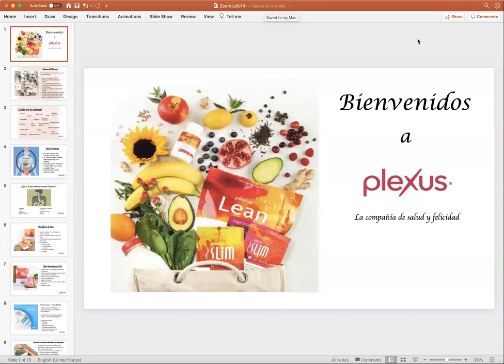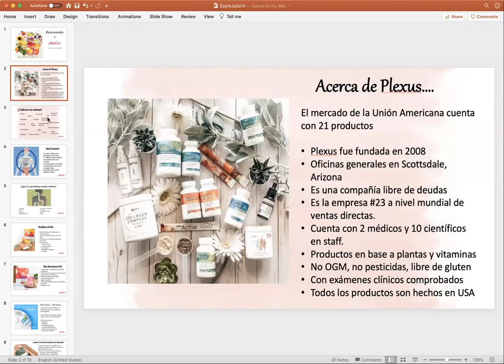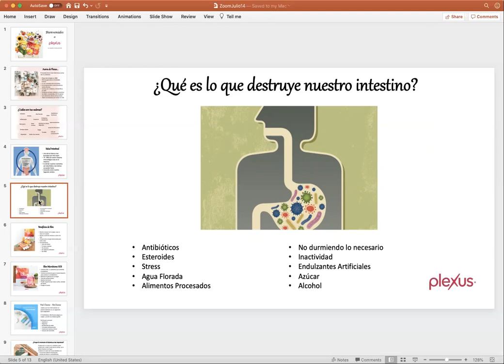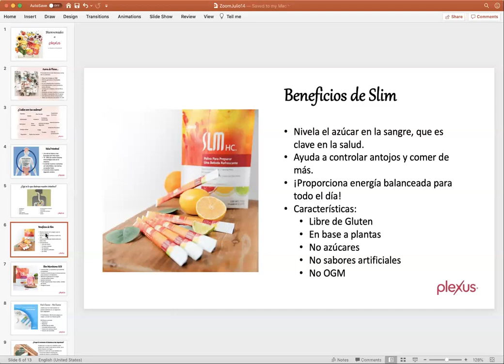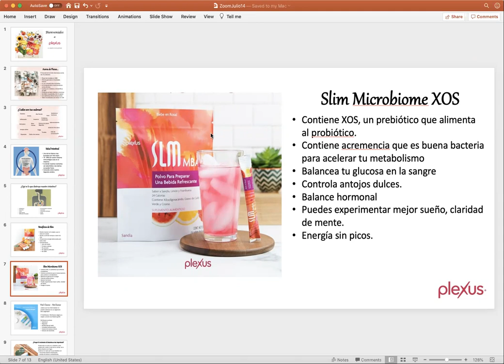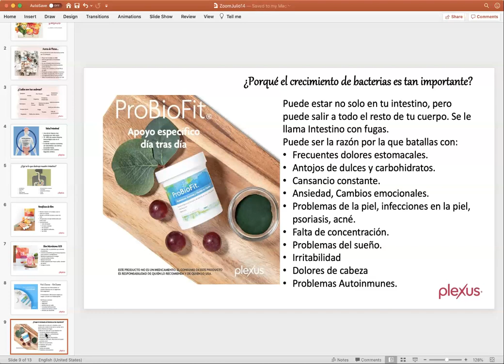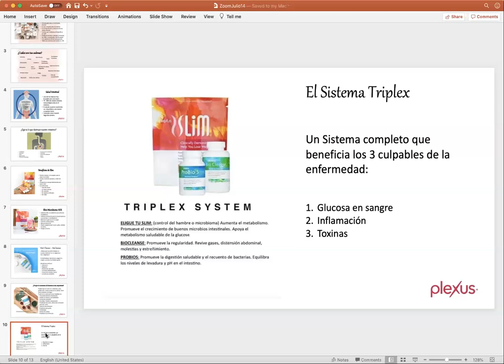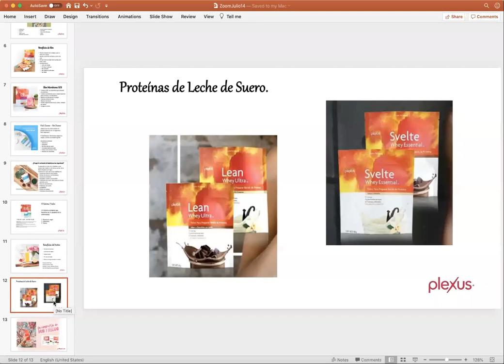Plexus Español Zoom 2020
Presentacion de Productos Plexus en Mexico 2020
Miriam Morales
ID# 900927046